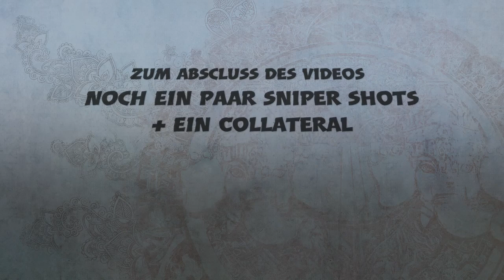Nice MAD MAGGIE Wingman Runde + snipes am Ende